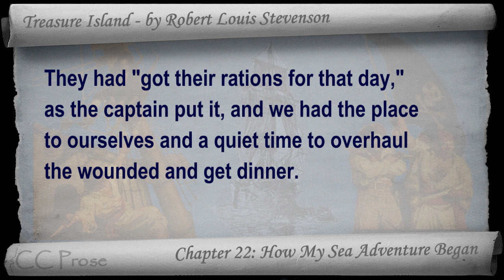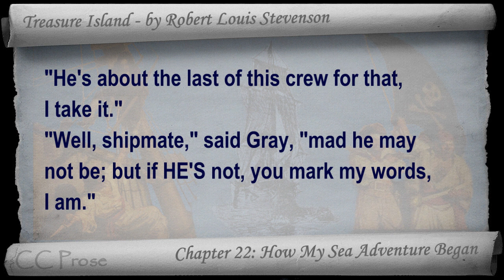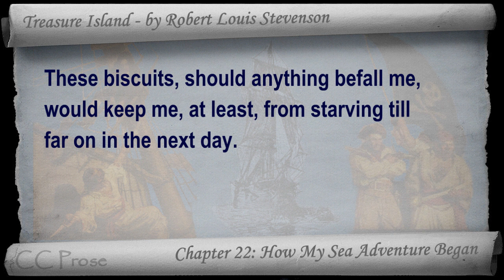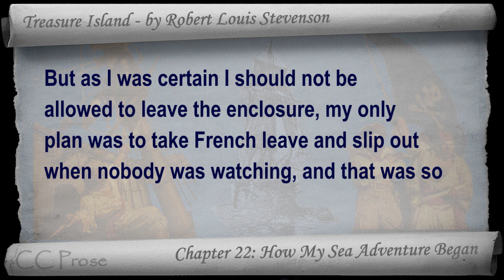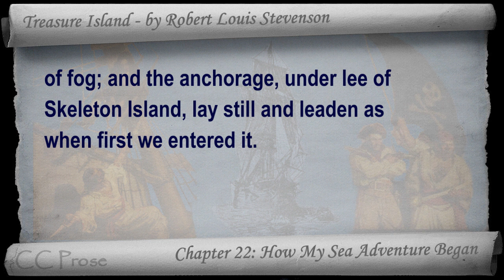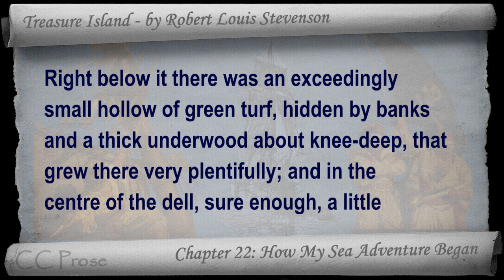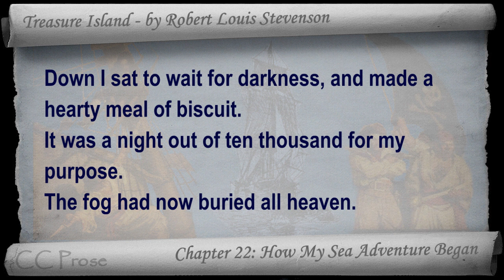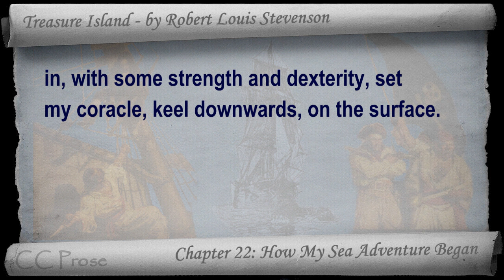Chapter 22 - Treasure Island by Robert Louis Stevenson - How My Sea Adventure Began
Chapter 23: The Ebb-Tide Runs. Classic Literature VideoBook with synchronized text, interactive transcript, and closed captions in multiple languages. Audio courtesy of Librivox. Read by Adrian Praetzellis.